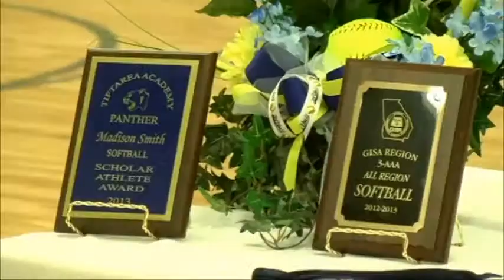Tiftarea sends two to college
Tiftarea Academy athletics has had a good week.FOX 31 Sports with Jon Benson and Pat Moroney airs seven nights a week at 10PM and can be found

Check out FOX 31 WFXL on Twitter @WFXL and Pat Moroney @pomoroney31 and Jon Benson @jbensonIII31.